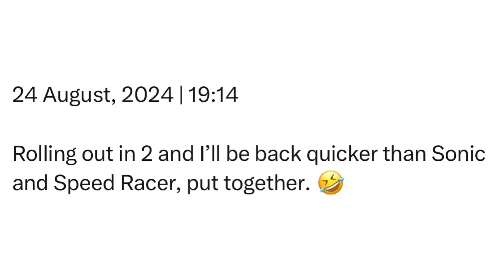Saturday | 24 August, 2024 | 19:14